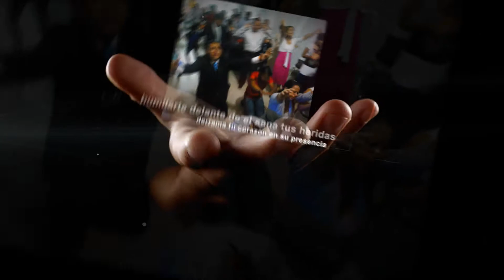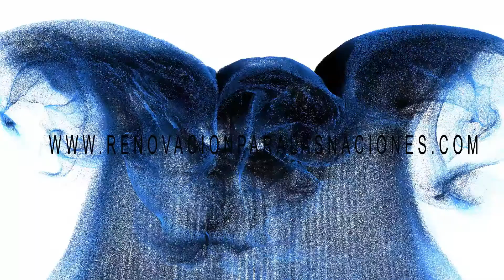rpn inauguracion nueva sede palmira full HD